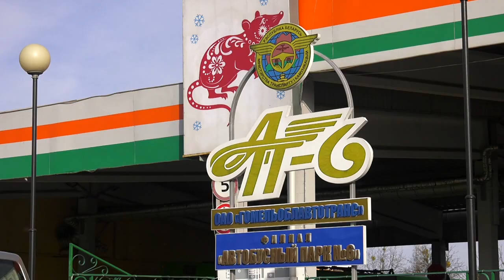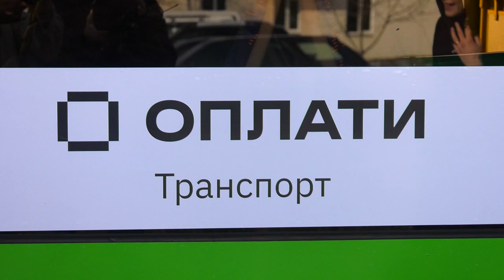Оплата проезда по QR-коду